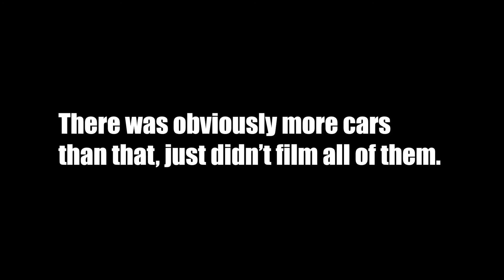BIG NW Subaru meet 2021! The BIGGEST Subaru Meet in the PNW!!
If you enjoy an entire video dedicated to Subaru's then this video is for you! even if you don't own one I want to see all of you there in 2022!